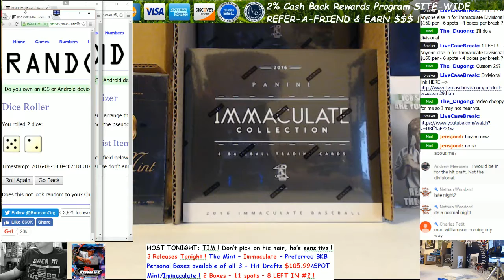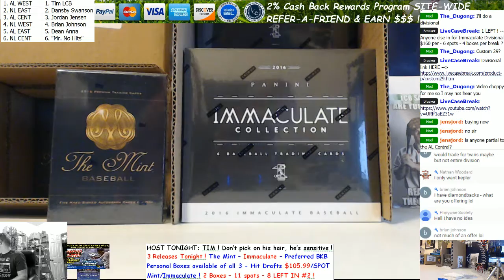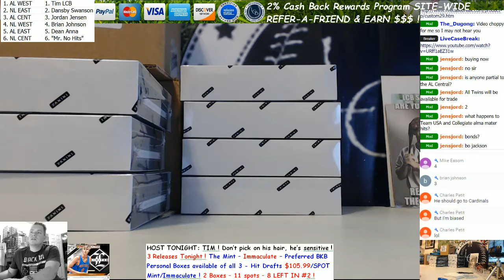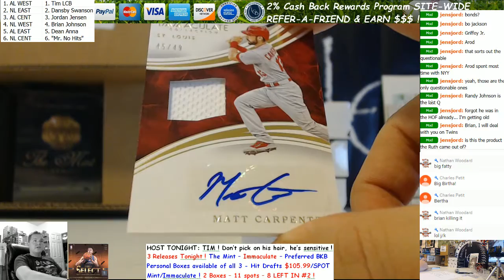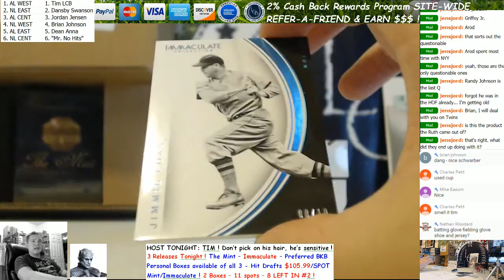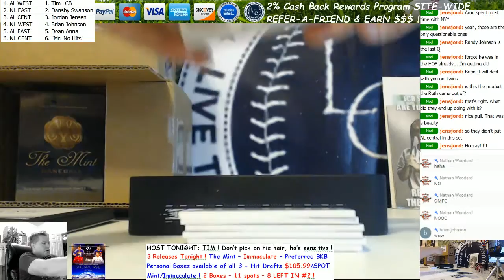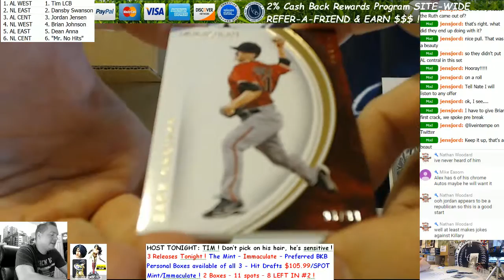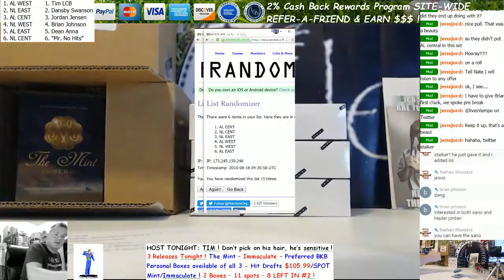2016 Panini Immaculate Baseball 4 Box Divisional Break 8 17 16